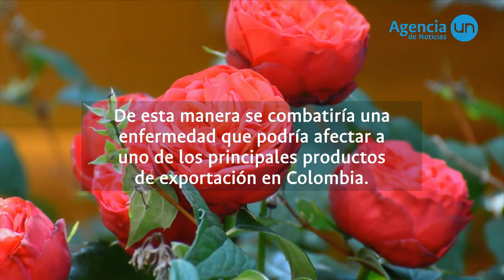Levaduras frenan hongo que enferma las rosas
El hongo Botrytis cinerea genera la enfermedad del moho gris en los rosales, ocasionando pudrición en tallos y hojas, además de manchas cafés que perjudican la flor